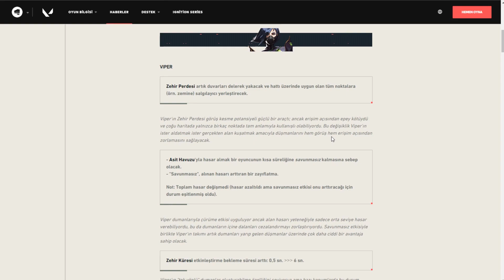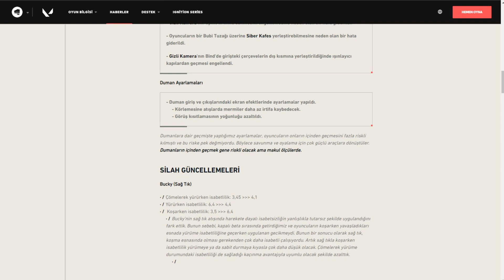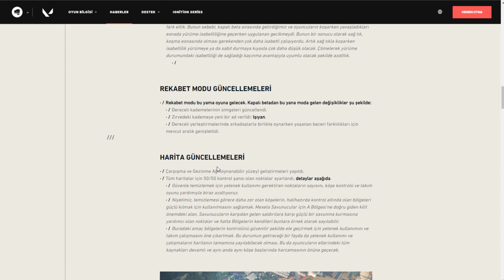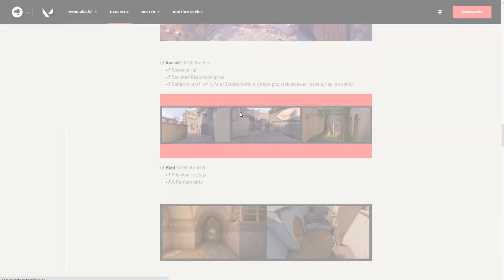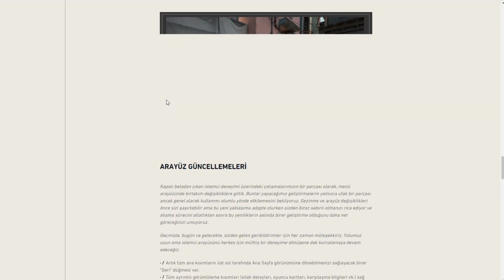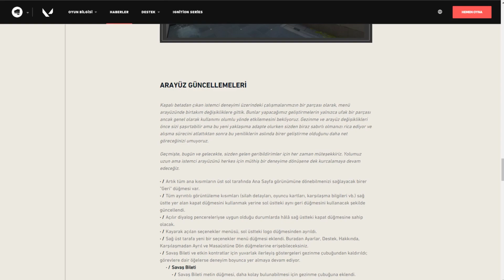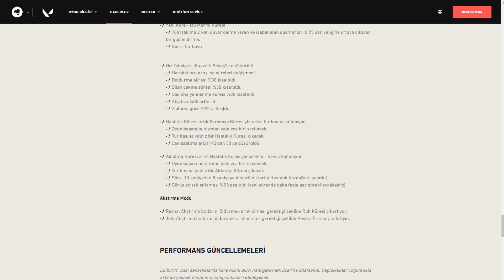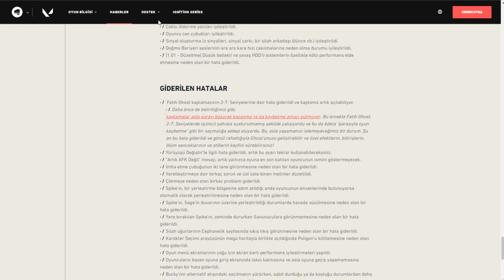✅VALORANT 1.02 GÜNCELLEME YENİ YAMA NOTLARI✅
Valorant dereceli sisteminin aktifleştirileceği güncellemeye çok az kaldı ve büyük değişiklikler var viper, phoenix, jett, brimstone gibi bütün ajanların mekanikleri değişiyor. erken teslim olma dahil ne var ne yok bu güncelleme notlarında. Özellikle duvar arkası atışlarda yavaşlatma konusu harita değişiklikleri benim en çok ilgimi çeken konular oldu. Radyanit veya Işıyan isimlerini sevmedimi söylemem gerekir. :)  Siz ne düşünüyorusunuz ?

valorant 1.02 güncelleme,
valorant 1.02 yama notları,
valorant en son güncelleme,
valorant 1.02 yaması,
valorant 1.02 güncellemesi,
valorant 1.02 hakkında,
valorant 1.02,
valorant güncelleme,
valorant son güncelleme,
valorant yeni rank,
valorant yeni güncelleme,
valorant 1.02 yama güncellemesi,
valorant yaması,
valorant 1.02 güncelleme notları,
valorant güncelleme detayları,
valorant rank ne zaman gelecek,
valorant,
valorant 1.02 yama,
valorant 1.02 güncelleme,
valorant rushmia,
rushmia